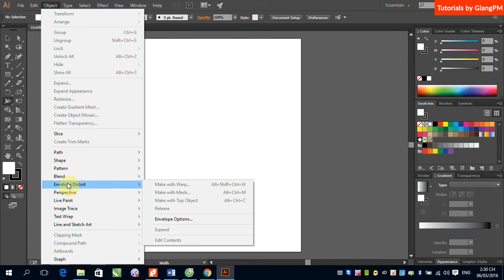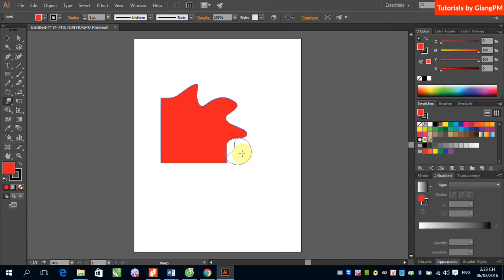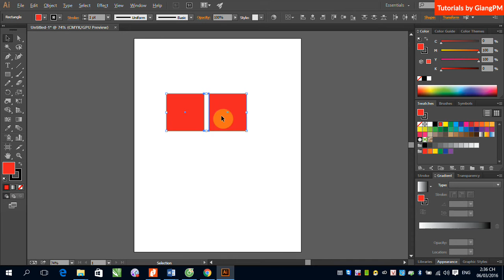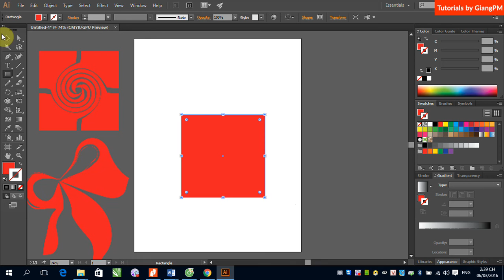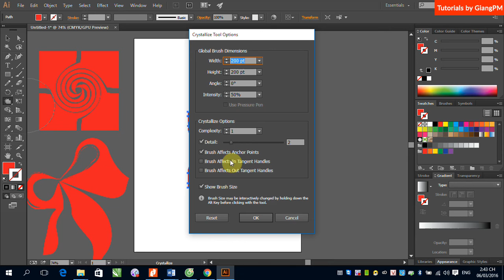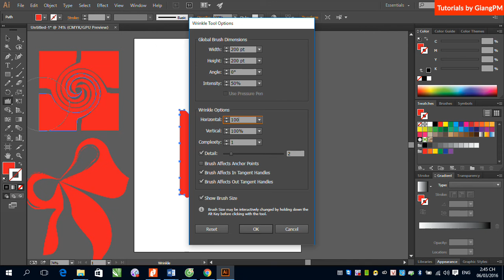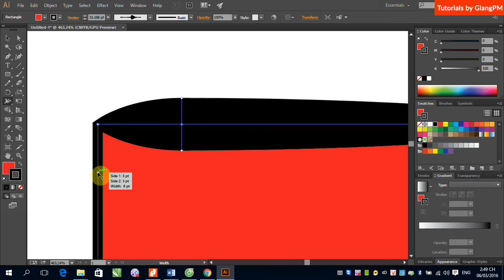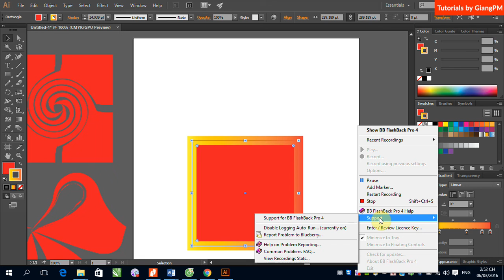B4 1 Các công cụ biến đổi đối tượng trong Illustrator